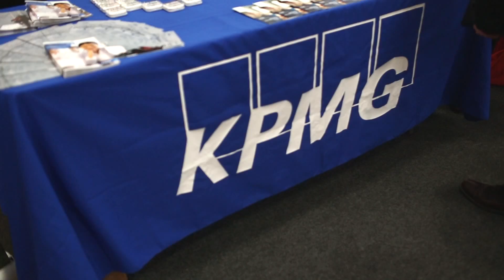Career Fair 2016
Take a look at some of the amazing companies who came to St. John's in hopes of meeting promising Johnnies just like you! Don't miss next year's fair, you just might leave with a new career!